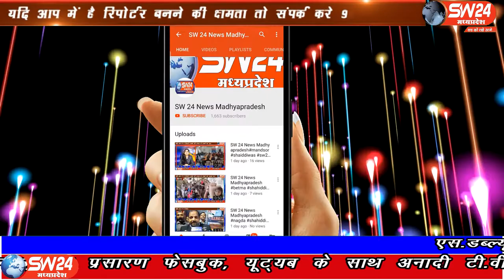SW 24 News Madhyapradesh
राष्ट्रीय राजमार्ग न. 7 छपारा थाना क्षेत्र अंतर्गत आने वाले बजारी मंदिर के पास भीषण सड़क हादसा हुआ है जिसमें दो ट्रक आपस मे टकराये टक्कर इतनी भयानक थी कि ट्रक में आग लग गई, जिसमे दो लोगो की जलने से मोके पर मोत हो गई। सिवनी से महफूज अंसारी की रिपोर्ट